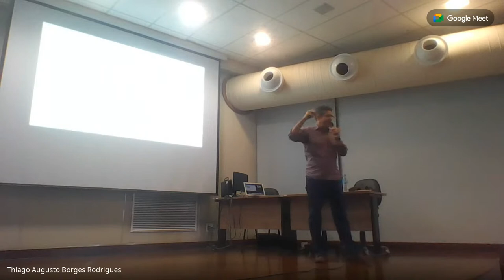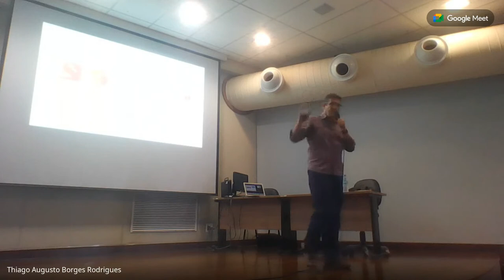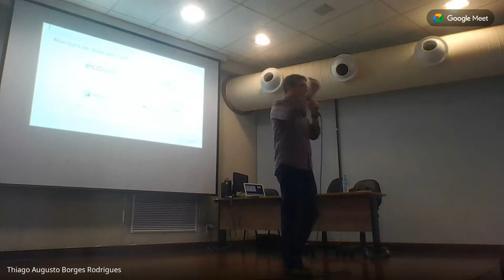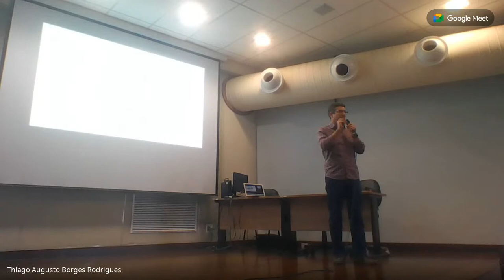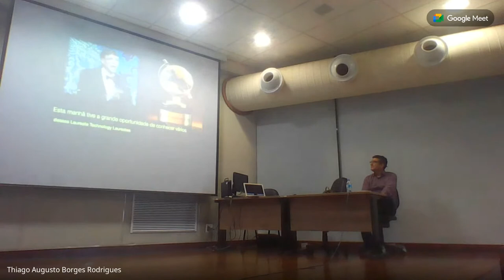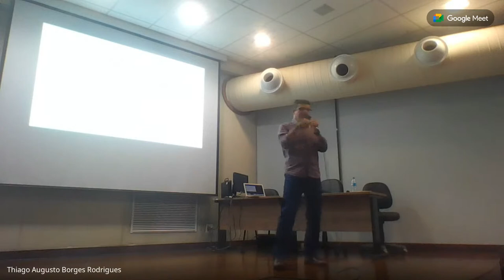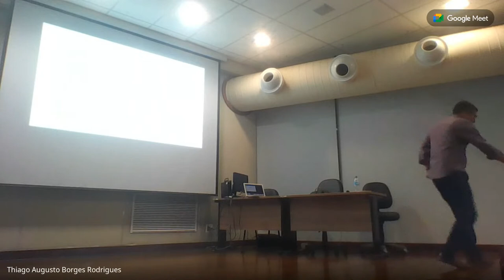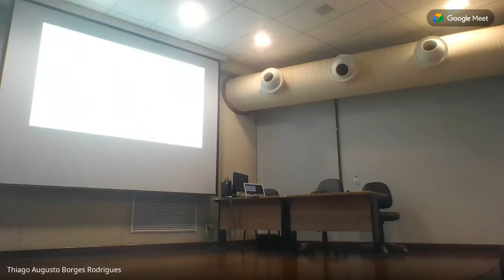25 anos de UFMG: Desafios, Inovações, Empreendedorismo e "Spin-Offs"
AULA MAGNA 2023/2 – PPGIT | 25 Anos de Trajetória na UFMG: Desafios, Inovações, Empreendedorismo e "Spin-offs" com o Professor Álvaro Eiras | 18 de Agosto, 2023

📢Convidamos todos e todas para a aula magna que celebra os 25 anos de trajetória do Professor Alvaro EIRAS na UFMG! Um período marcado por desafios, inovações, empreendedorismo e criação de "spin-offs".

🎓 Palestrante: Professor Álvaro Eiras, ICB – UFMG
Graduação em Ciências Biológicas pela Pontifícia Universidade Católica de Campinas (1983)
PhD em Ecologia Química pela University of Southampton, Inglaterra (1991)
Pós-doutorados pela Universidade de Viçosa (1993) e James Cook University, Austrália (2013)
Membro de comitês nacionais e internacionais, incluindo a Organização Mundial da Saúde
Fundador e sócio de empresas como Ecovec-Rentokil Ltda e BioGents AG
Recebeu premiações internacionais, incluindo “Tech Award Museum” e “Edison Awards – Innovations & Innovators”
O Professor Álvaro é um empreendedor científico que fez da UFMG um terreno fértil para inovação e empreendedorismo. Sua atuação principal no controle de Aedes aegypti, suas 17 patentes, e seu papel em startups exemplificam uma jornada de sucesso no ensino, pesquisa, empreendedorismo e inovação.
🗓 Data: 18/08/2023 ⏰ Horário: 9 horas 📍 Local: Auditório 4 – Faculdade de Ciências Econômicas (FACE) da UFMG
🤩A jornada do Professor Álvaro na UFMG é uma fonte de inspiração e conhecimento inigualável! Participe e conecte-se com a vanguarda da inovação e tecnologia!